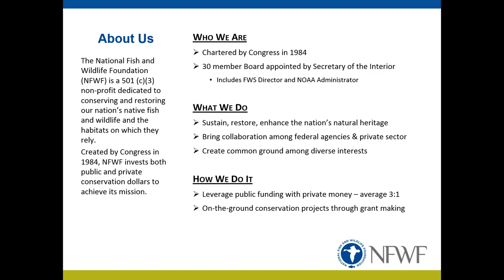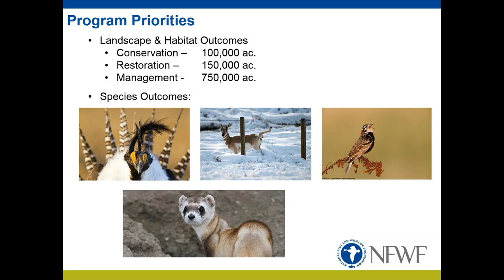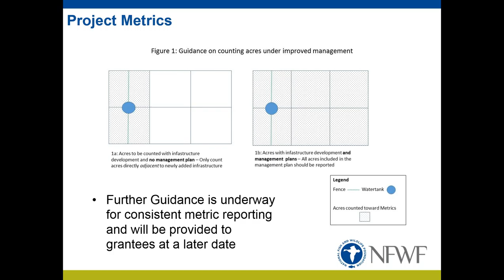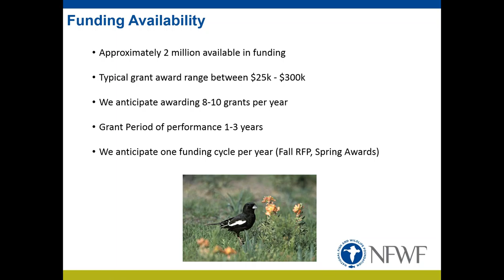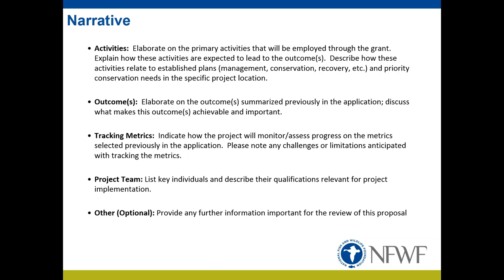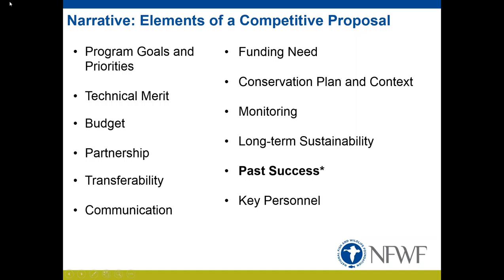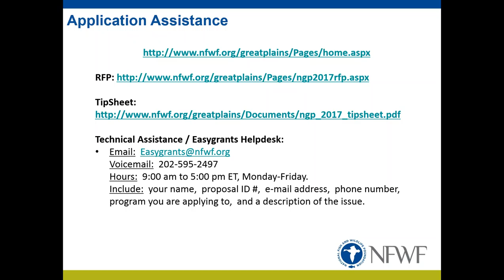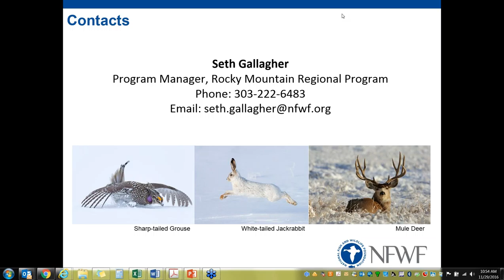NFWF Northern Great Plains Applicant Webinar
Recording of the applicant webinar for NFWF's Northern Great Plains program.